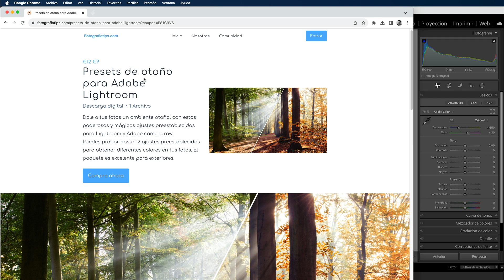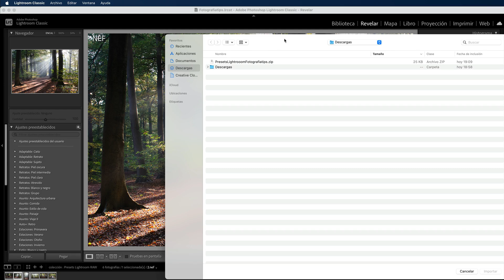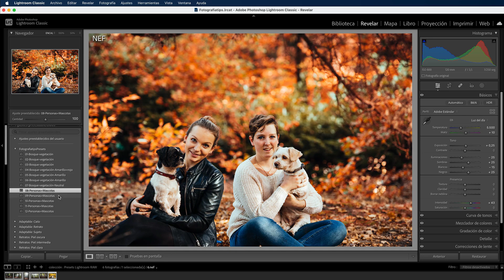INSTALAR PRESETS EN LIGHTROOM 2023 ı Presets de otoño para LIGHTROOM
🤩¡Aprovecha nuestro descuento por tiempo limitado para adquirir este increíble paquete y dar un toque otoñal único a tus fotos! Además, como valor agregado, los clientes tendrán acceso a videos exclusivos donde se muestra paso a paso cómo editar en Lightroom, permitiéndote dominar las técnicas y maximizar el potencial de cada imagen.